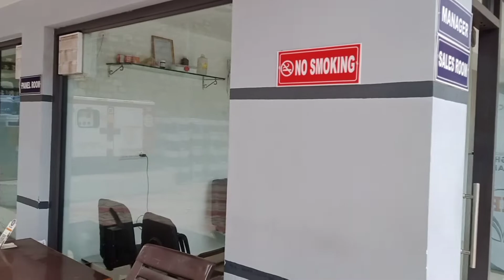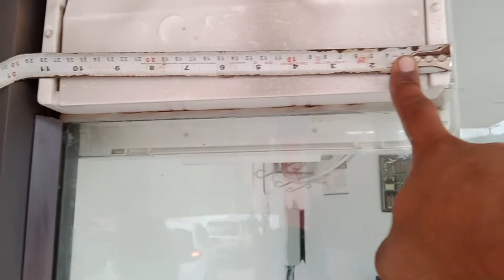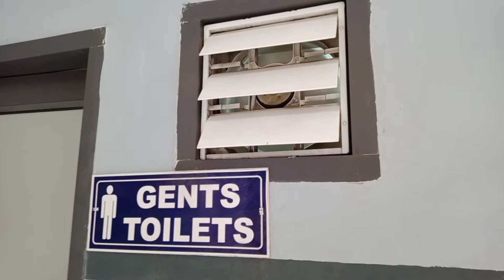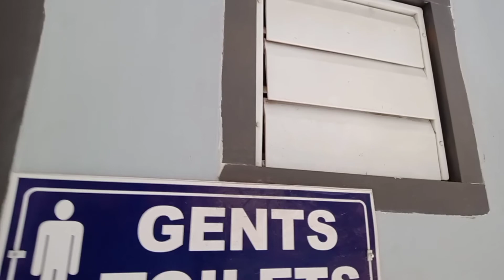aluminium glass door design aluminium glass door fitting